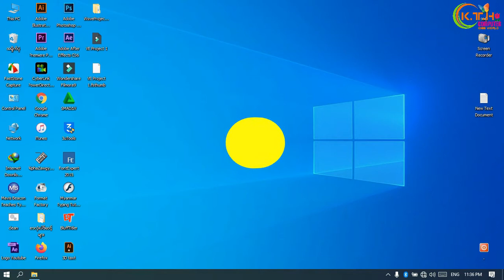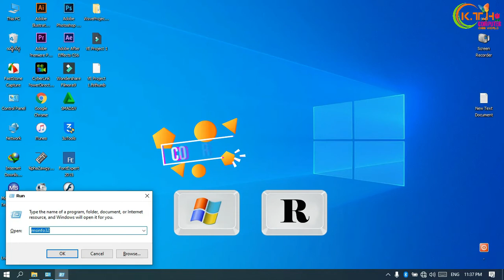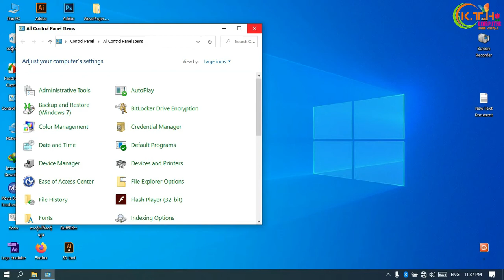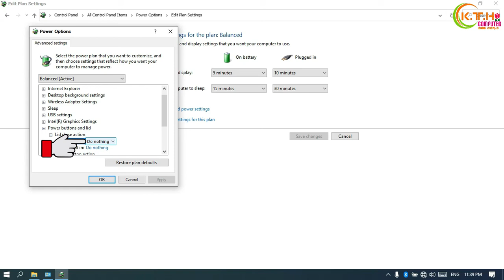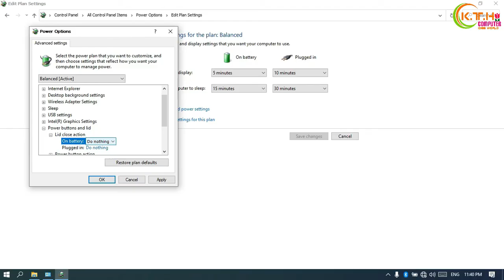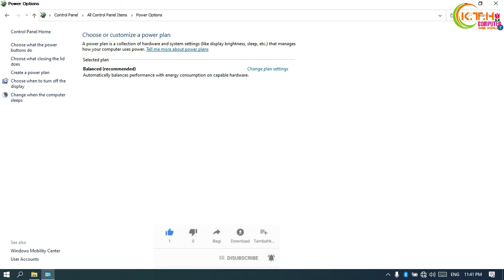Computer Music စတိုင္က်က်နားေထာင္ၾကမယ္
Music Video ေတြကို စတိုင္က်က်နားေထာင္ၿပီး

ကြန္ပ်ဴတာေတြကို ဖြင့္ၿပီးေတာ့ ေခါက္မိသြားရင္လည္း စက္မနာရေအာင္ လုပ္တဲ့နည္းလမ္းေလးေတြျဖစ္ပါတယ္

ကြြ်န္ေတာ္ရဲ႕Channelေလးကိုၾကည့္ရႈ႕အားေပးတဲ႔အတြက္ မိတ္ေဆြမ်ားအားလံုးကို အထူးေက်းဇူးတင္ပါတယ္